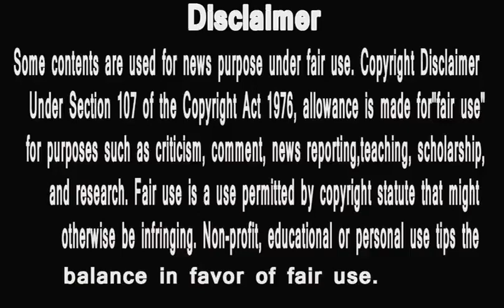bb13 | shocking wild card | himanshi khurana | shehnaz ki dushman | ek myan me do talwaren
1 Watch Top 5 Inside News Day 17 | BB 13 Exclusive News | Bigg Boss 13 Latest News | Day 17 | Bigg Boss 13 Latest News | Bigg Boss 13 New Updates | Bigg Boss 13 Tonight Episode 17 |
2 Himanshi Khurana Vs Shehnaz Gill | Reply | Fight | ਮੈਂ ਕੋਈ ਗੁੰਡੀ ਬਦਮਾਸ਼ ਨਹੀਂ | LiVE
3 Shehnaz Kaur Gill vs Himanshi Khurana | Exclusive Interview | DAAH Films